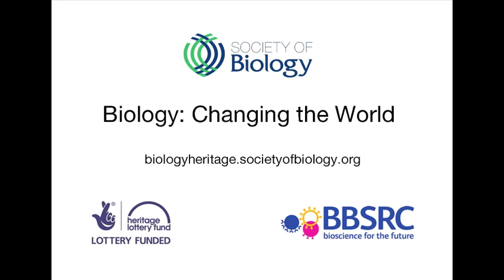Dr Elaine Cloutman-Green, Biology: Changing the World Interview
Dr Elaine Cloutman-Green, clinical scientist at Great Ormond Street Hospital, was interviewed for Biology: Changing the World talking about the people that have been inspirational to her. Find out more about Biology:Changing the World